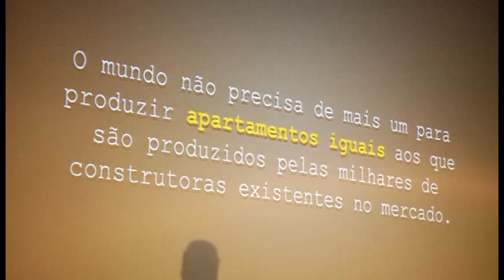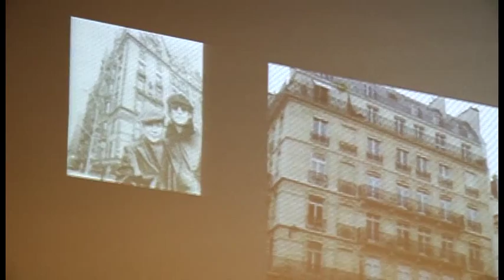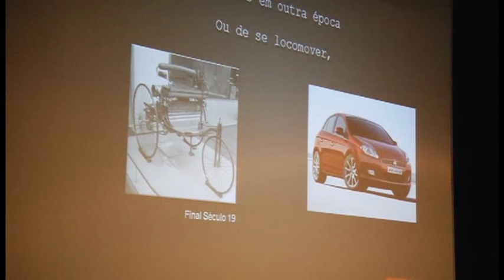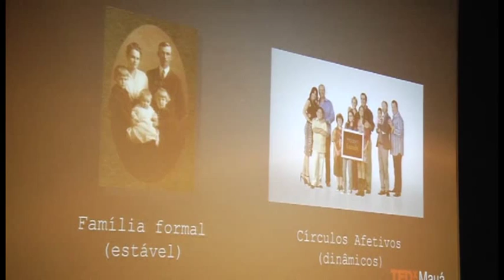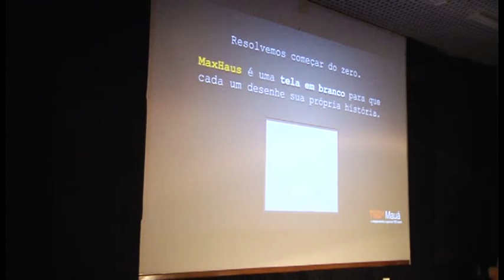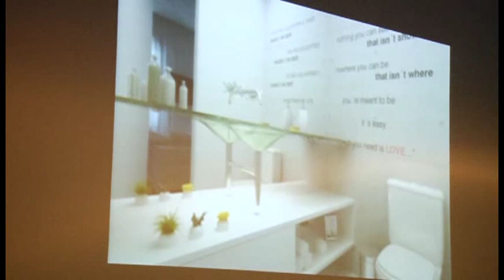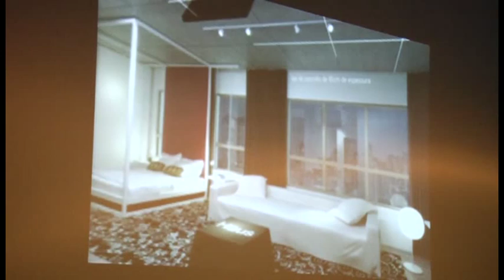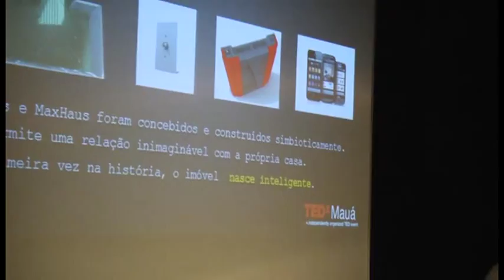A Casa da sua Época: Jose Paim at TEDxMauá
Paim é engenheiro e pós-graduado em Administração pela FGV. Foi fundador e CEO do grupo Rossi Residencial por 20 anos e, em 2003, fundou a MaxCap Real Estate Investment Advisors. Além disso, é o criador e presidente da MaxCasa/MaxHaus, que desenvolve empreendimentos urbanos com Design, tecnologia e em escala. Aqui, no TEDxMauá, vai compartilhar a experiência de reinventar a maneira de morar e falar sobre a singularidade das moradias do futuro.